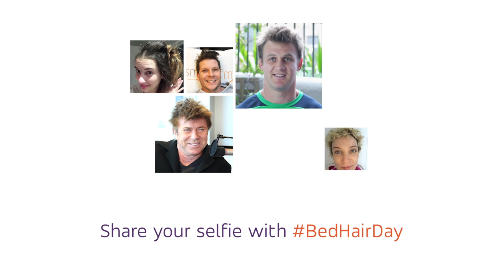Share your BedHairDay selfie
Join our Ambassador Pat McCutcheon and share your bedhairday selfie to raise awareness of brain cancer. The messiest picture will win a male grooming session at Detail for Men in Sydney worth $500! Remember the hashtags bedhairday and curebraincancer.